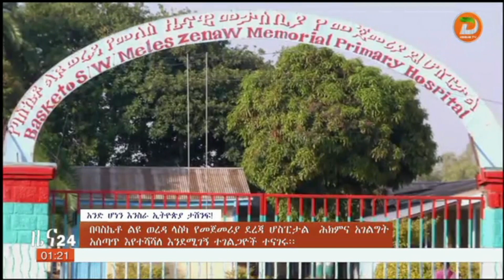በባስኬቶ ልዩ ወረዳ ላስካ የመጀመሪያ ደረጃ ሆስፒታል ሕክምና አገልግሎት አሰጣጥ እየተሻሻለ እንደሚገኝ ተገልጋዮች ተናገሩ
ዘጋቢ፡ አወል ከድር - ከሳውላ ጣቢያችን